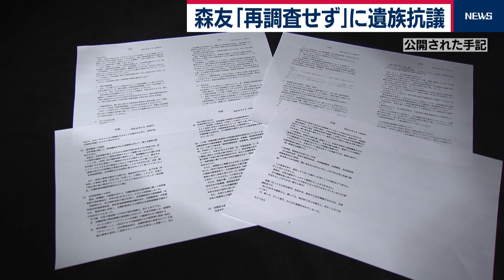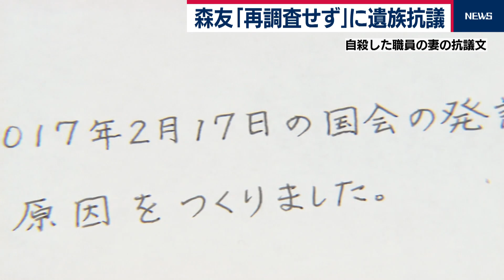森友「再調査せず」に遺族抗議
森友学園をめぐる国有地の売却問題で、公文書の改ざんをさせられ、自殺した赤木俊夫さんの妻が、きょうコメントを発表し、改ざんの経緯などを安倍総理や麻生財務大臣が「再調査をしない」としたことについて抗議しました。（妻の抗議文より）「この２人は調査される側で、再調査しないと発言する立場ではないと思います」
安倍総理と麻生大臣の対応を批判するコメントを発表したのは、公文書の改ざんをさせられ、自殺した近畿財務局の職員の妻です。先日、公開された手記には、これまで明らかにされていなかった改ざんの経緯が詳細に書かれていました。また、妻は、安倍総理のこの発言にも言及しました。
（17年の安倍総理答弁）「私や妻が関与していれば、総理も国会議員も辞める。」
（妻の抗議文より）「安倍総理は17年２月17日の国会発言で改ざんが始まる原因をつくりました」
こうした中国会では、きょうもこの問題について野党が追及を続けました。
（福山議員）「 総理これ（手記）をご覧になられても新事実がないから再調査の必要はないし齟齬もないとおっしゃられるかどうか、総理お答えください」
（安倍総理）「財務省において徹底的な調査をしたというふうに承知しております。また、検察の捜査が入っておりますから、検察当局においてもですね、捜査した結果であろう」
また、麻生財務大臣も「手記と報告書に大きな齟齬はない」として再調査は行わない考えをあらためて示しました。